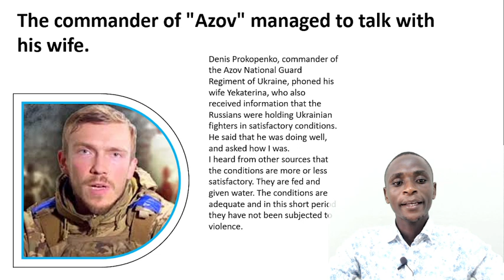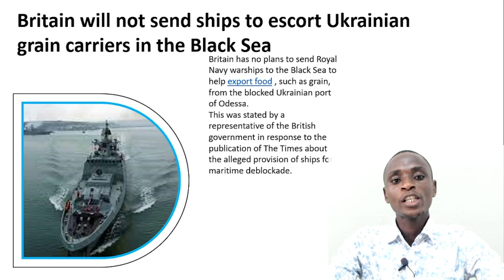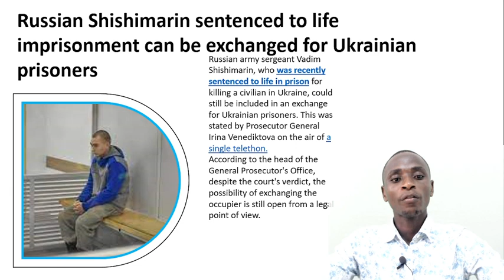Ukraine Headlines Today | The commander of "Azov" managed to talk with his wife.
Ukraine Headlines Today
1:The commander of "Azov" managed to talk with his wife.
2:Zelensky called the condition of the meeting with Putin.
3:Britain will not send ships to escort Ukrainian grain carriers in the Black Sea
4:Russian Shishimarin sentenced to life imprisonment can be exchanged for Ukrainian prisoners
5:Pro-Russian ex-president Dodon detained after searches in Moldova